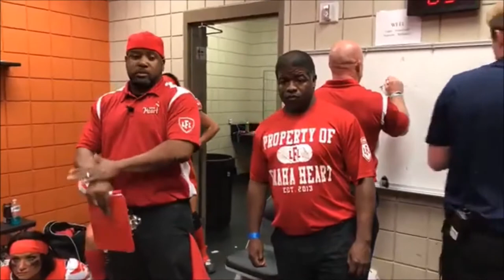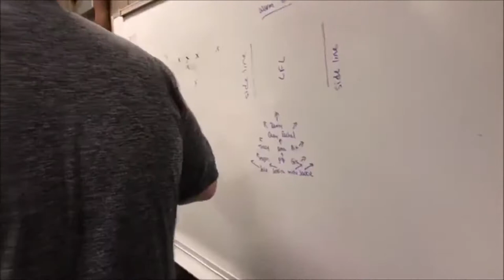pittsburgh rebellion vs omaha heart 4 21 17